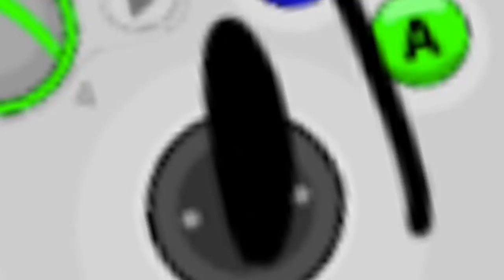M-OL Adventures 11 Trailer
After the war, Marc-Olivier Lesage returned as a Smash Bros Fan.

Coming this night!